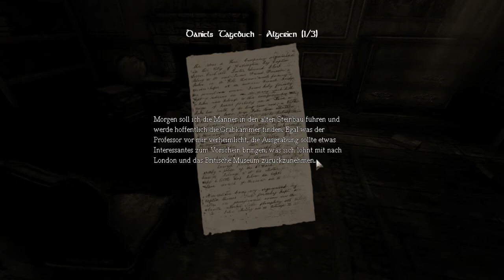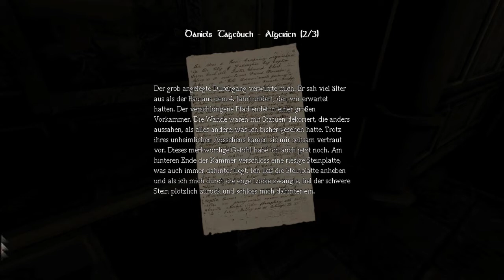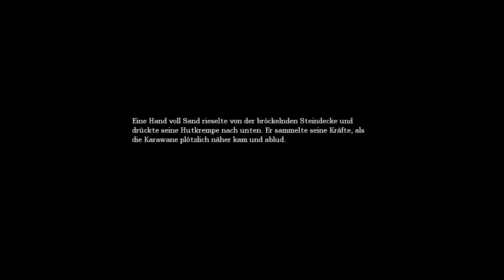Let´s Play - Amnesia #2 - Das Monster? German/Deutsch HD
► Kuck in 720p HD :D
► Willkommen zu Amnesia Part 2!
► Like wenn es euch gefallen hat :D
► Teilen für mehr videos :D
► Komment für fragen :D